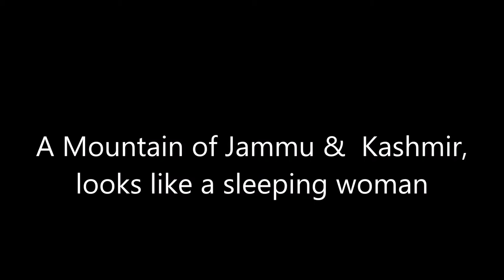A Mountain of Jammu & Kashmir, looks like a sleeping woman